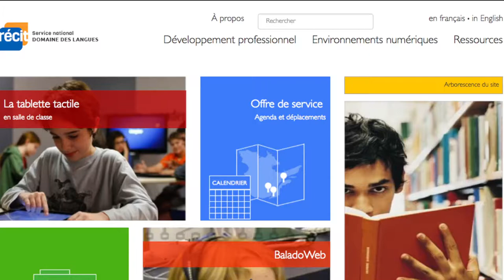Cercle de discussion et rétroaction avec capsule audio : à vivre avec son appareil numérique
Cette vidéo présente des élèves qui enregistrent leur cercle de discussion pour améliorer leurs stratégies d'écoute et de prise de parole. Leur défi : travailler la reformulation.